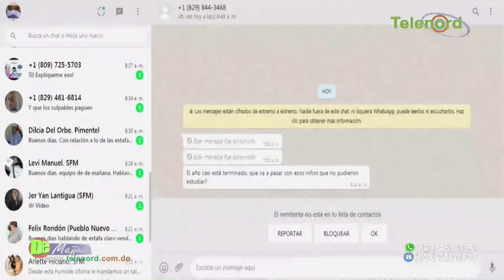Enfrentamiento en el MP solo beneficia a los imputados de corrupcion